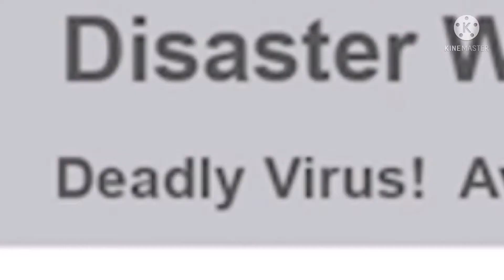Roblox NDS Random Edits.(Random Edits #5)